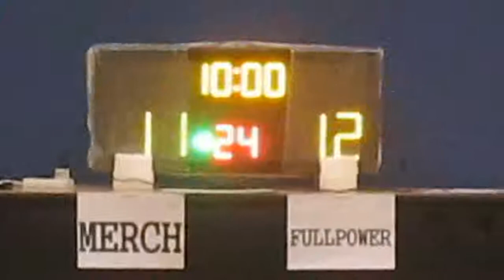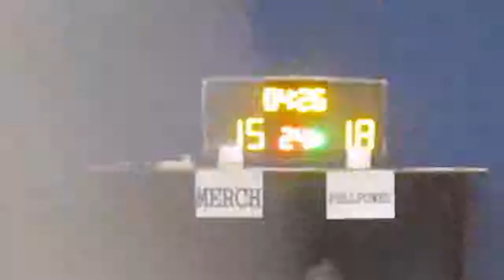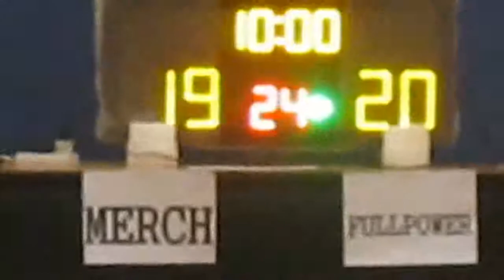RBLHK240515 MERCH vs FULLPOWER chunk 2